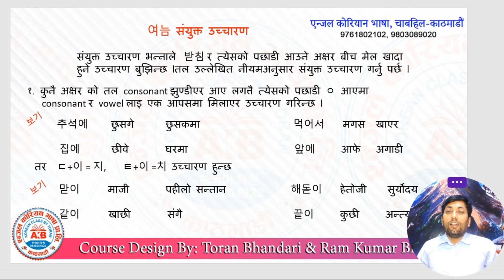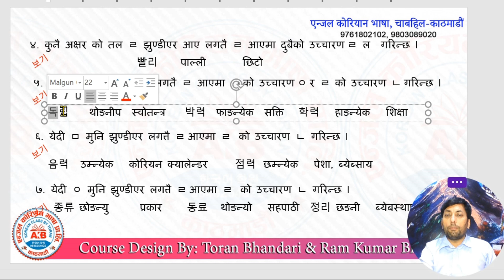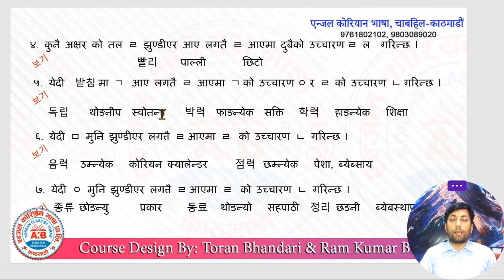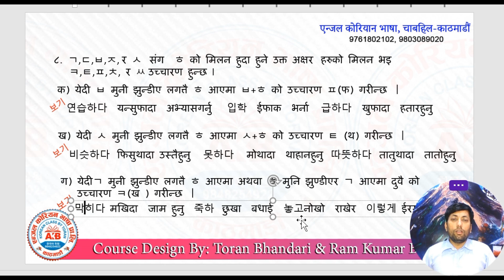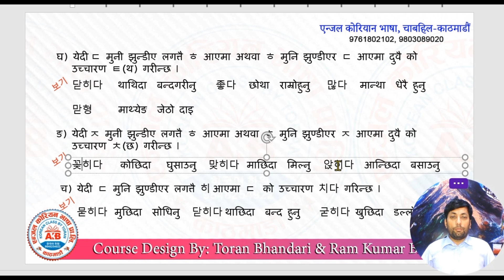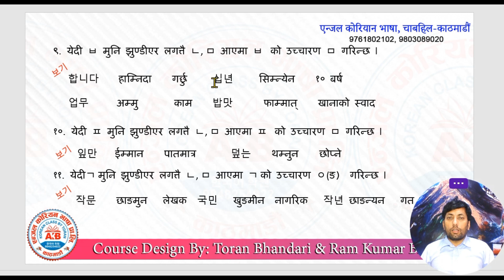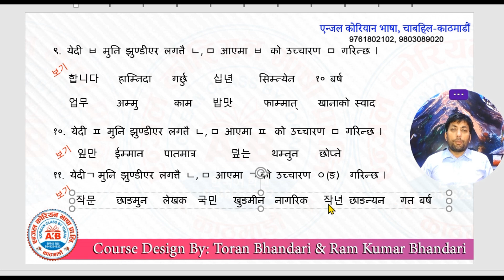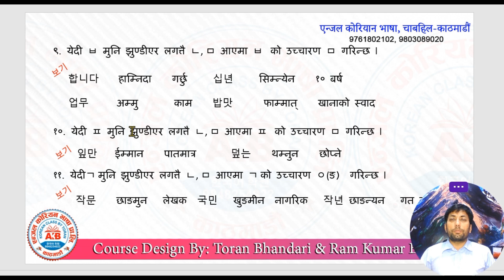कोरियन बेसिक क्लास 0 लेबल (Day 8) Angel Korean Bhasha Chabahil - By Ram Kumar Bhandari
नमस्कार सम्पूर्ण EPS प्रेमी साथी हरुमा ll
फिजिकल क्लास मा उपस्थित हुन् न सक्ने साथी हरु कोलागि मध्यनजर गर्दै Angel Korean Bhasha बाट you tube मार्फत बेसिक एवं एडभान्स क्लास लीएर आएका छौँ आशा छ यो क्लास हरु बाट साथी हरु ले राम्रो संग कोरियन सिक्नु हुनेछ ll कस्तो लाग्छ कमेन्ट पनी गर्नु होला ll
एडभान्स को लागि तोरण भण्डारी सर को क्लास को लागि     / @angelkoreanbhasha
र् बेसिक क्लास को लागि राम भण्डारी को क्लास को लागि
अन्य फिजिकल क्लास को लागि सम्पर्क
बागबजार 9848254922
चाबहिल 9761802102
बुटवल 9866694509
बिगत का दिन हरु मा EPS मार्फत अध्ययन गर्नु भएका बिद्यार्थी हरु मा 92% राम्रो रिजल्ट ल्याउन सफल ANGEL KOREAN BHASHA ll